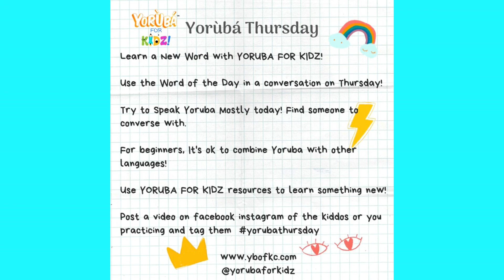KÉRÉSÌMESÌ | YORUBA FOR KIDZ | WORD OF THE WEEK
KÉRÉSÌMESÌ means Christmas!

A kú Ọdun Kérésìmesì  is how you may greet a person Merry Christmas.

Practice with this video and wish someone a Merry Christmas.
We wish you all a very Merry Christmas!

for More Resources